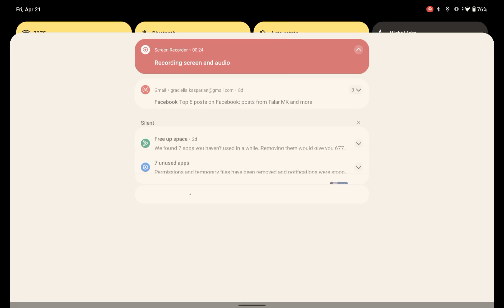April 22, 2023